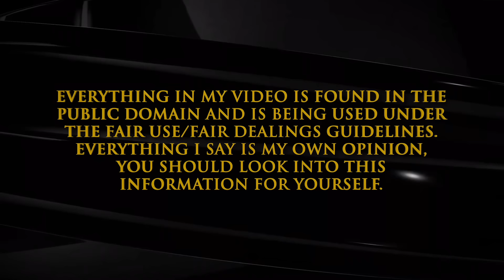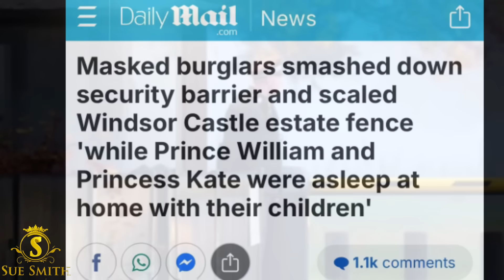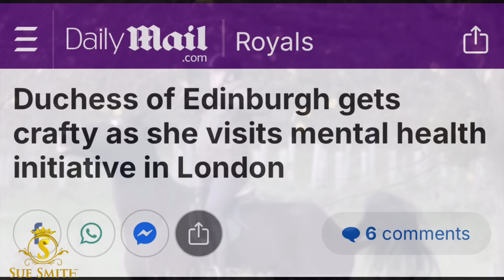Even The Royals Have Bad Luck & Finn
Sue Smith
655 H Fairview Rd
PMB # 103